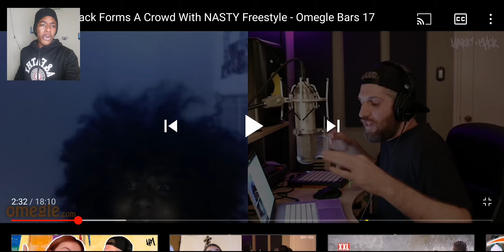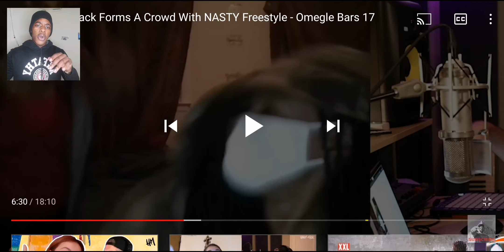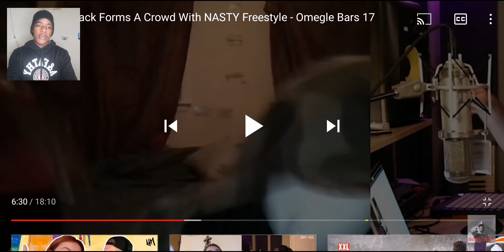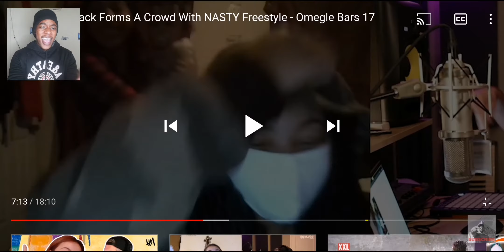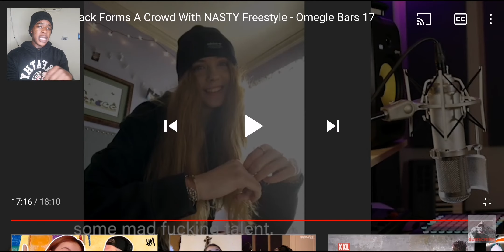Harry Mack Forms A Crowd With NASTY Freestyle - Omegle Bars 17 [Reaction!!!]